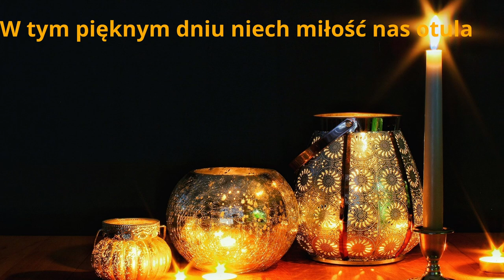Życzenia świąteczne na Boże Narodzenie Wesołych Świąt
Piękne życzenia świąteczne na Boże Narodzenie 2024
Życzenia w oryginalnej formie do przesłania dla bliskich osób.
Spraw bliskim przyjemność i w nietypowy sposób złóż świąteczne życzenia.

Oryginalne życzenia świąteczne gotowe do przesłania.